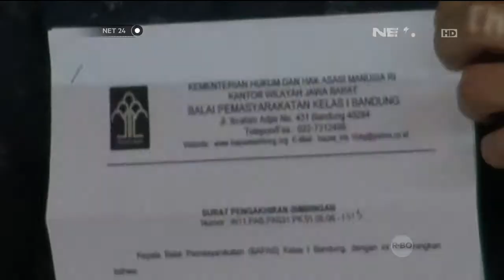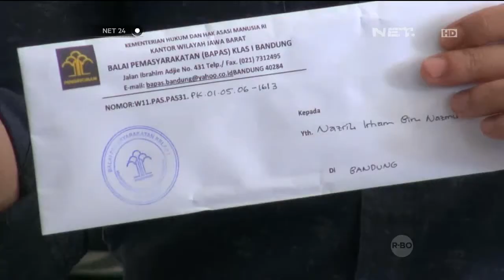Ariel Noah Dinyatakan Bebas Murni -NET24